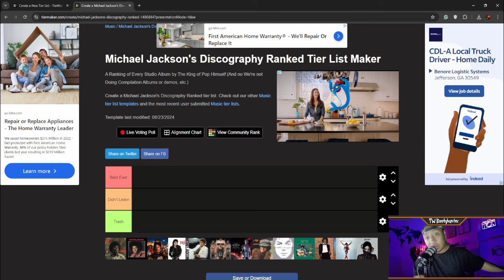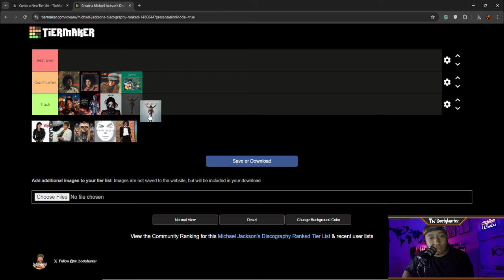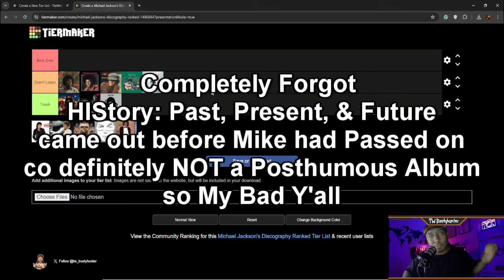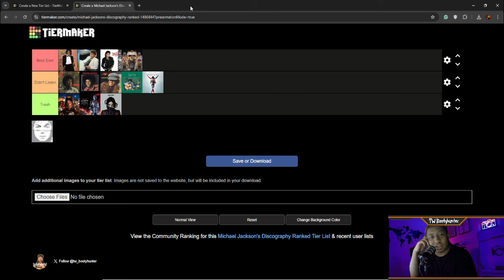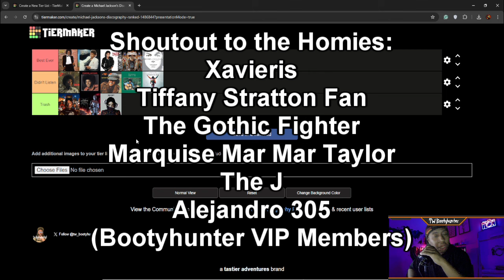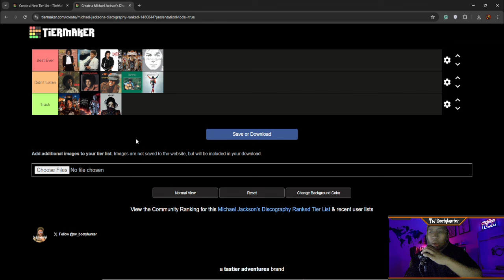REVIEWING EVERY MICHAEL JACKSON ALBUM